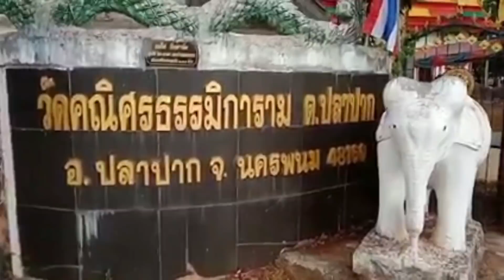หลวงตาบุญชื่น พักจำวัดที่ วัดโนนศรีบัวทอง จ.นครพนม@ปัณณวิชญ์Ontour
@ปัณณวิชญ์Ontour